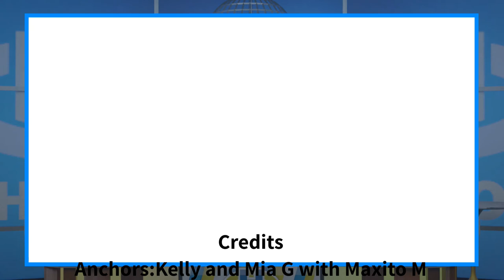The Halo Morning Show 5/18/22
Announcements and more for Wednesday, May 18, 2022